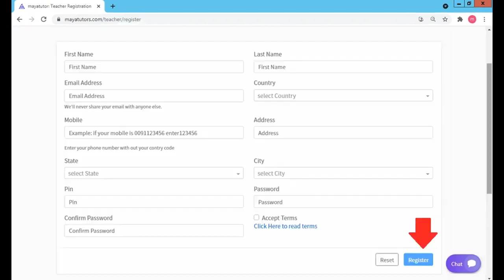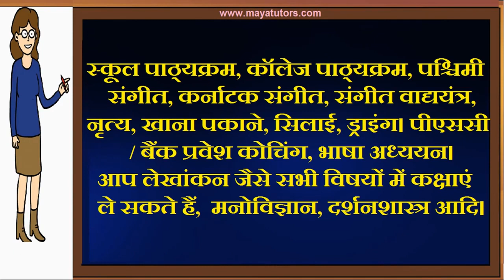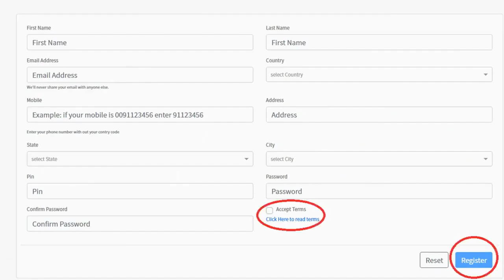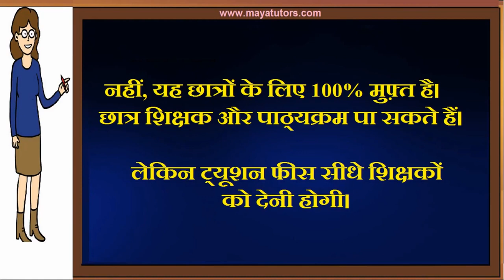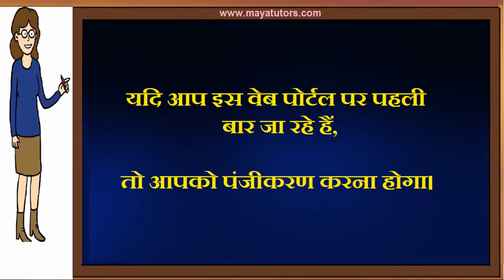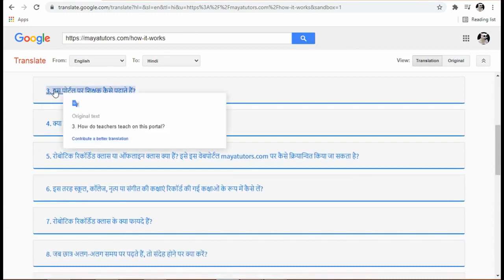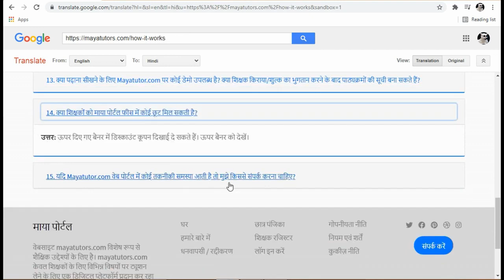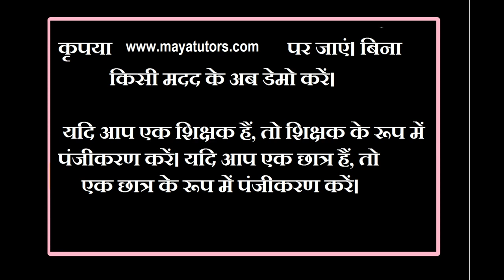MAYA TUTORS , Free Online Tuition , Free Tuition Site , Free App For Tuition in, Sirohi